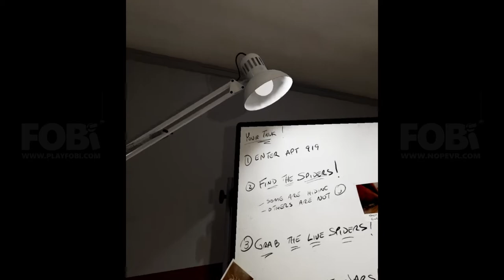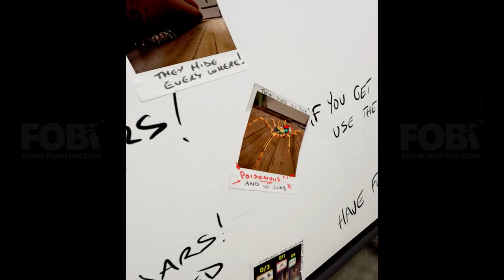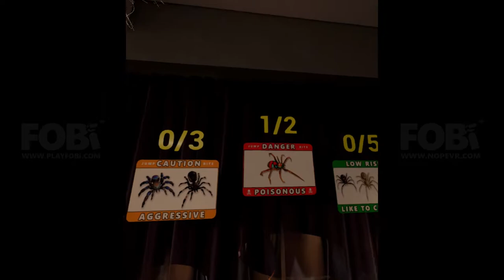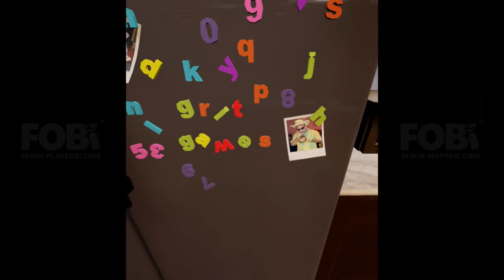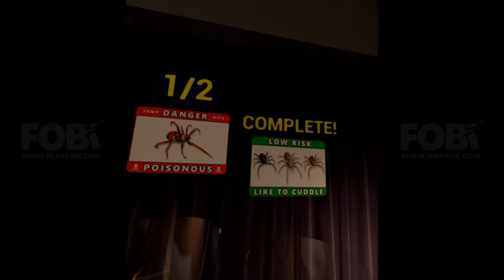FOBi VR - Prototype Walkthrough Q4 2016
FOBi VR prototype walk through Q4 2016 on Vive.
- APARTMENT 919 scene starts at --- 04:16 to jump right into the action. More info below.

In this prototype update & experimenting with:
- 01:11 New elevator interaction
- 01:29 Additional test floor to explore
- 02:54 White board instruction updates
- 03:29 Bug spray use
- 04:16 Apartment 919 entrance
- 04:30 Spider bite and trypophobia rash needing injection
- 05:02 Improvised weather alarm implemented
- 06:05 Searching seat cushions
- 06:57 Increased cabinet object interaction
- 07:24 Microwave door interaction
- 08:02 Spider Jar capture / counter completed
- 08:15 Oven & Turkey interaction
- 10:31 Cooking utensil interaction
- 10:58 Caught all spiders. Objective completed
- 11:28 Clown watching you
- 11:45 Secondary dark bedroom in 919
- 12:26 Bit in the dark
- 13:55 Another clown
- 14:46 Look under the bed
- 15:20 Caught all spiders. 2nd Objective completed
- 15:36 Walking clown outside on balcony
- 16:11 Simple implementation of FPS shooting range mechanic (handgun only) with extra large spiders (no venom).